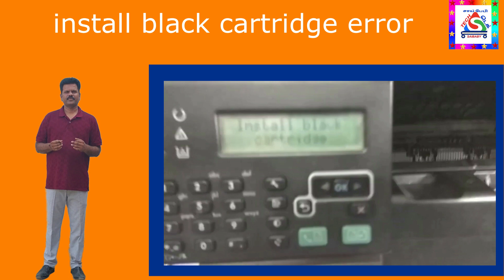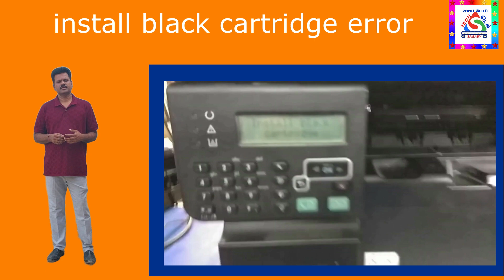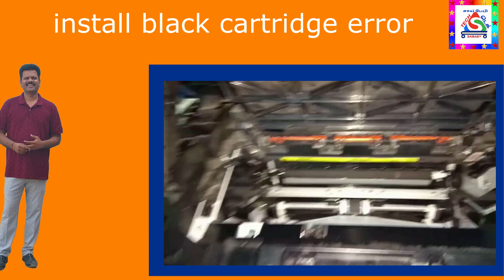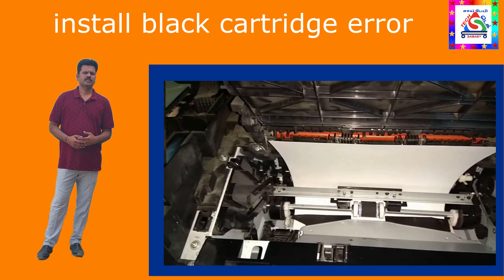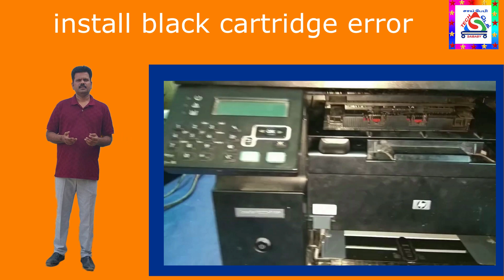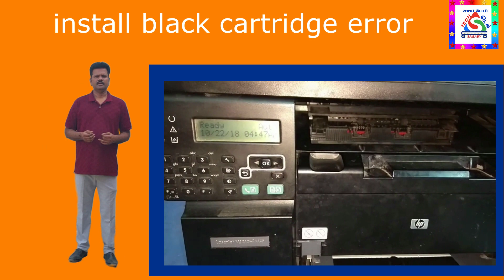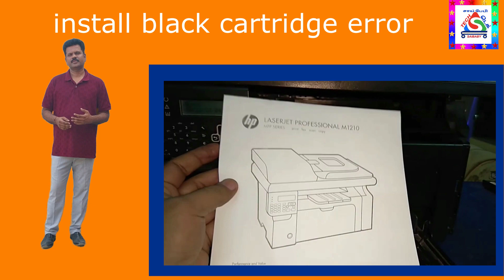Install black cartridge error how to repair in Tamil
I am posting daily videos on how to easily repair and fix and learning laptop desktop and printer items at home and office. This is a science and technology channel for everyone to repair everyday items by themselves. Computer and laptop and new gadgets on this channel.